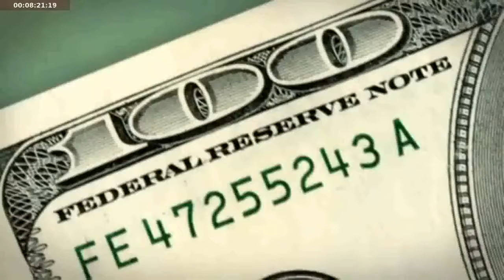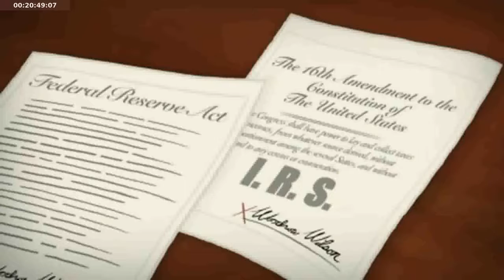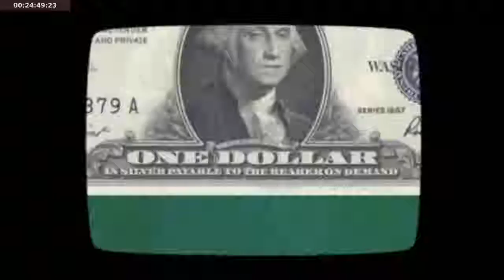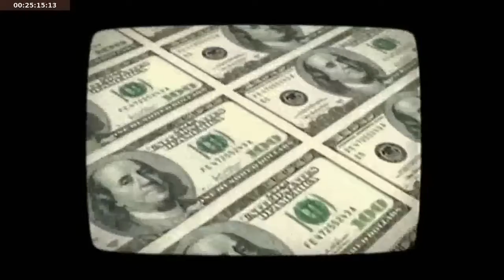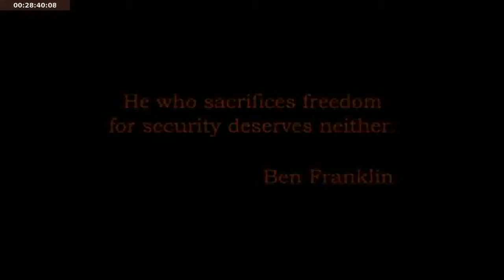🎈Debt: The American Dream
The American Dream (film)

The American Dream is a 2011 animated film produced and written by Tad Lumpkin and Harold Uhl. At first glance, the movie seems to explain rather accurately what concepts such as money and debt mean, while being complete arse at explaining how the Federal Reserve and fractional reserve banking work. At around half way through the film however, it deteriorates into a vast conspiracy theory, claiming, among other things, that the Rothschild family (called "Red-Shields" in the film) are controlling the Federal Reserve and that they were responsible for the assassination of JFK.

The film's official website once contained a list of "Good Guys"[1] who, according to the film's creators, try to fight the evil Rothschilds from taking over the world.